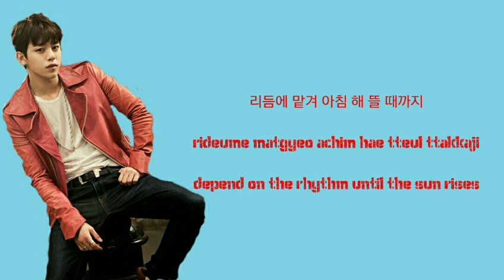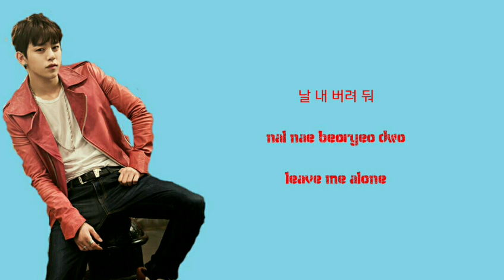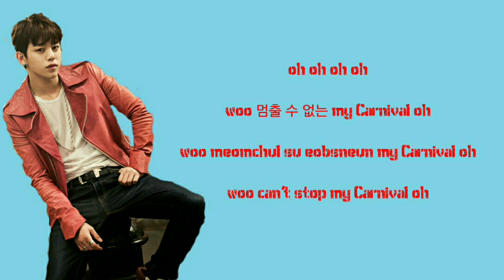B.A.P (비에이피) - Carnival HAN|ROM|ENG Lyrics